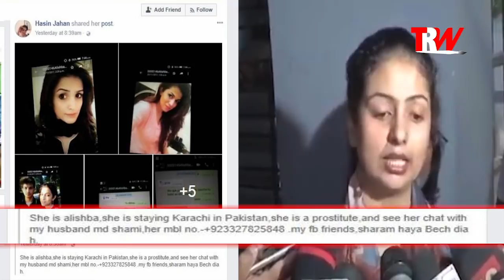पत्नी Hasin Jahan ने खुद वायरल की Mohammed Shami की Call recording | शमी पर केस दर्ज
Shami's Wife Hasin Jahan release the call recording, full call recording of shami.
Mohammed Shami's leaked phone call recording

About The Rumour Wire:

The Rumour Wire is the Media partner of Silver Street Entertainment
(silverstreetfilms.com). The Rumour Wire (TRW) deal with various type of videos like- Latest News, Viral videos, Current News, Entertainment News, Travelogue and Prank Videos.
Our team working on all issues. If you have any suggestion and ideas keep sharing with us by a comment.

द रुमर वायर (trw) पेश करता है ख़बरों को मीडिया जगत के विश्वसनीय तरीके 5W 1H के माध्यम से और देता है एक नया अंदाज।
छोटे गरमा-गरम वीडियो के साथ में द रुमर वायर (The Rumour Wire) के यू ट्यूब प्लेटफॉर्म पर मिलेंगी दिलचस्प और EXCLUSIVE Videos. यहां आपको मिलेगा राजनीति, बॉलीवुड, देश-विदेश हर तरह की ख़बरों से जुड़े मनोरंजक वीडियो। इन्हें देखने के लिए देखिए द रुमर वायर (The Rumour Wire TRW) के साथ आएं।
साथ ही हम आप को बताएंगे वायरल होने वाले वीडियो की भी सच्चाई?